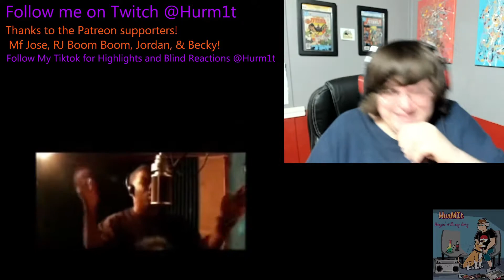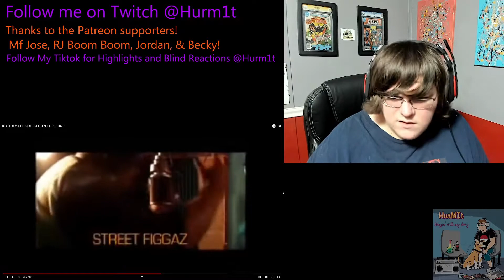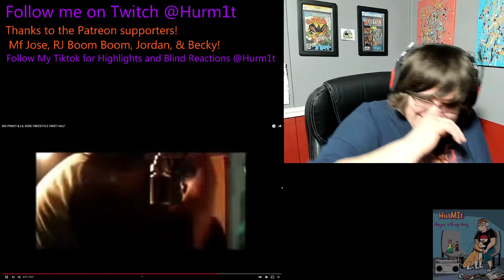Hurm1t Big Pokey & Lil Keke Freestyle Reaction PATREON REQUEST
Hurm1t Big Pokey & Lil Keke Freestyle Reaction

Original Video:
Big Pokey & Lil Keke Freestyle